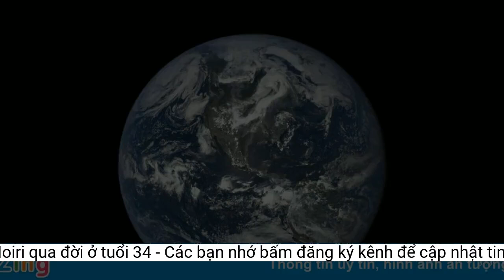Diễn viên Toshiki Noiri qua đời ở tuổi 34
Công ty quản lý cho biết Toshiki Noiri qua đời do bị xuất huyết não sau tai nạn ngã cầu thang.Toshiki Noiri bắt đầu đóng phim từ năm 22 tuổi. Các tác phẩm nổi bật của nam diễn viên có thể kể đến First Gentlemen, GOZE, Rooftop... Vai diễn cuối cùng của anh là trong bộ phim truyền hình 30 tuổi vẫn còn ‘zin’ sẽ biến thành phù thủy, lên sóng năm 2020.
Trên mạng xã hội, công chúng bày tỏ sự tiếc thương, chia sẻ nỗi đau mất mát người thân với gia đình Toshiki Noiri.
 Toshiki Noiri qua đời vào ngày 2/1. Ảnh: LHD.
NHK Japan cho biết Toshiki Noiri sinh năm 1989, là người mẫu kiêm diễn viên ở showbiz Nhật Bản. Bà ngoại anh là cố diễn viên nổi tiếng Harue Akagi.
Công ty LHD cho biết Toshiki Noiri gặp sự cố ngã cầu thang khi đi ăn ở nhà hàng tại Tokyo vào ngày 29/12/2022. Tai nạn khiến anh bị chấn thương nặng ở đầu. Dù được các bác sĩ tích cực cứu chữa, nam diễn viên vẫn không qua khỏi.
Dưới sự ảnh hưởng của bà, Toshiki Noiri đã vào showbiz bất chấp sự phản đối từ cha mẹ. Anh là nghệ sĩ cùng công ty với Akira - chồng siêu mẫu Đài Loan Lâm Chí Linh.
Ngày 3/1, Yahoo Japan đưa tin showbiz Nhật Bản đón nhận tin buồn vào đầu năm 2023 với sự ra đi của nam diễn viên Toshiki Noiri. Công ty quản lý LDH cho biết Toshiki Noiri đã qua đời ở tuổi 34, vào ngày 2/1 vì xuất huyết não.
Trên truyền thông, Toshiki Noiri từng buồn tủi thừa nhận có sự nghiệp nghệ thuật mờ nhạt, không sánh bằng người bà quá cố. Anh hy vọng với sự cố gắng không ngừng nghỉ, danh tiếng của bản thân sẽ "nở hoa" trước tuổi 40. Tuy nhiên, tâm nguyện của Toshiki Noiri không có cơ hội thực hiện vì anh đáng tiếc ra đi khi tuổi vẫn còn trẻ.